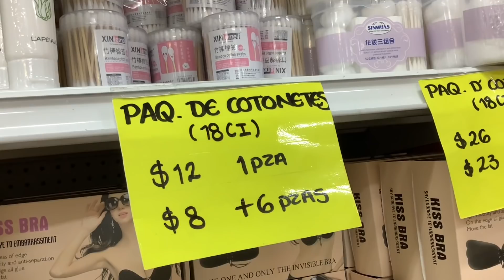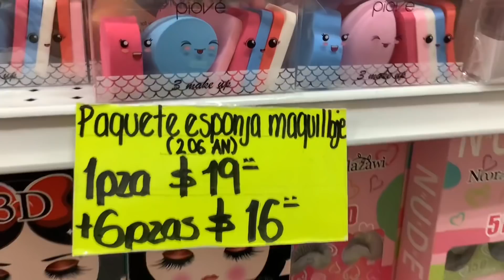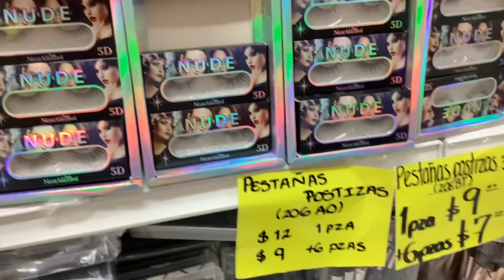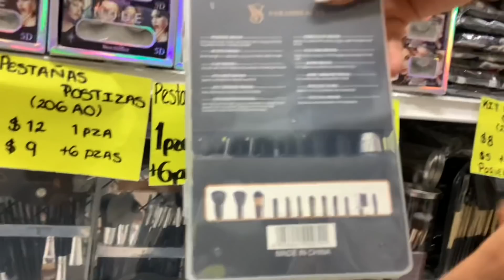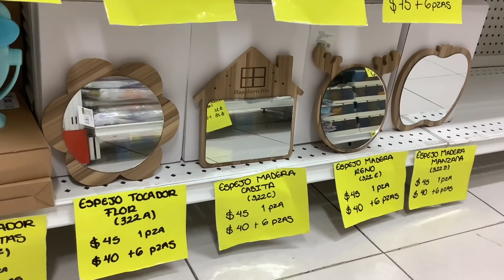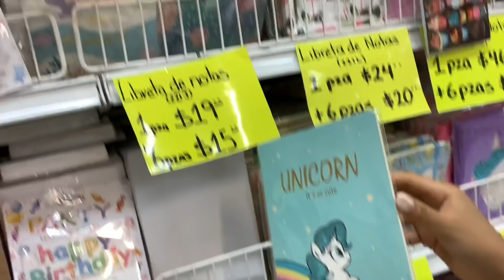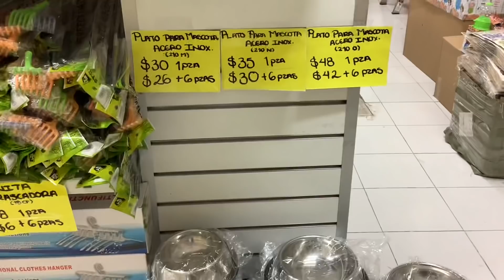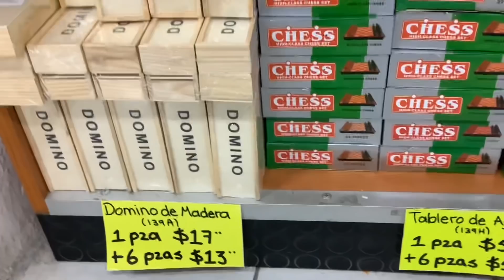🐼LA CASA DEL PANDA/TENG DA "CIRCUNVALACIÓN" | NUEVA MERCANCÍA | TIENDA CHINA MÁS BARATA CENTRO CDMX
Hola, el día de hoy les traigo las NOVEDADES por la NUEVA SUCURSAL DE TIENDA TENG DA, en donde les mostraremos todos los artículos y les mencionaremos precios. En esta tienda encontramos artículos chinos a muy buenos precios, excelentes para vender y obtener un buen margen de ganancia, hasta el doble de su precio o más.
Entre los productos que podremos encontrar son CUADERNOS KAWAII, PLUMONES, PLUMAS, ORGANIZADORES, UTENSILIOS DE COCINAS, EXTENSIONES DE CABELLO, PELUCAS, ORGANIZADORES, BROCHAS, audífonos, lamparas, bocinas, vasos y termos kawaii, alcancías, productos para el cabello, papelería kawaii, cosméticos, productos para la cocina y productos de organización y muchas cosas más.
DIRECCIÓN DE LA CASA DEL PANDA:
ANILLO DE CIRCUNVALACIÓN, NÚMERO 506, ZONA CENTRO, CDMX (entre General Anaya y Ramón Corona).
HORARIO DE ATENCIÓN:
Lunes a Sábado de 8:30 a 6:00.